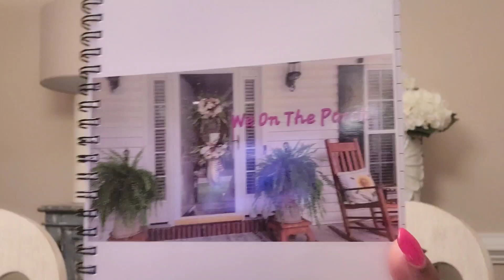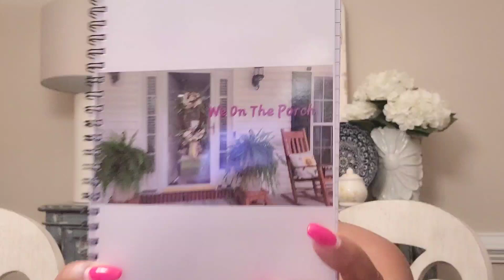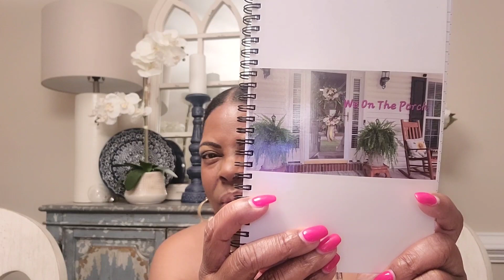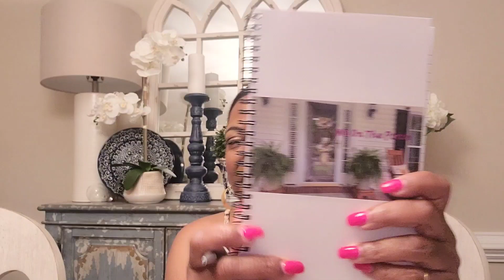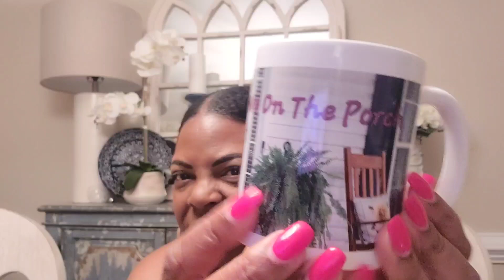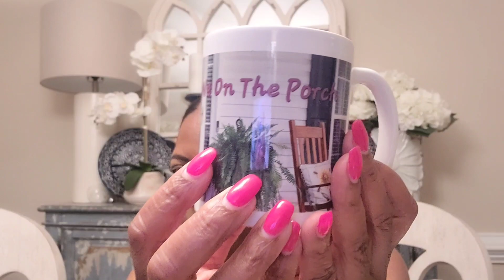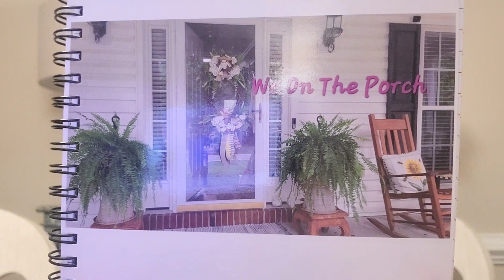New Merch?⚠️ Phase 1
Hey y'all! Just sharing a few things, I'm looking at.
Please Note: The pictures used that are displayed on the notebook, coffee mug and pen are copyright protected. I own all pictures displayed. Therefore they cannot be used without written permission and consent by me Tonya Howell.